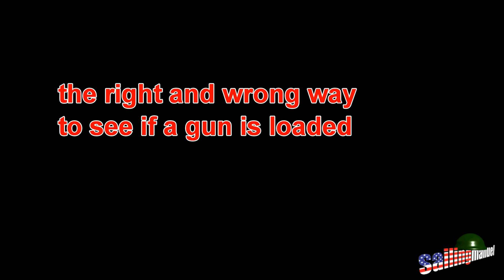the right and wrong way to see if a gun is loaded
I used a clip from (the IT crowd) tv show